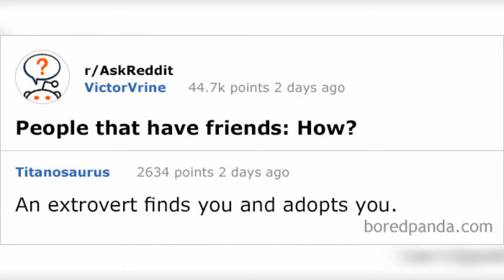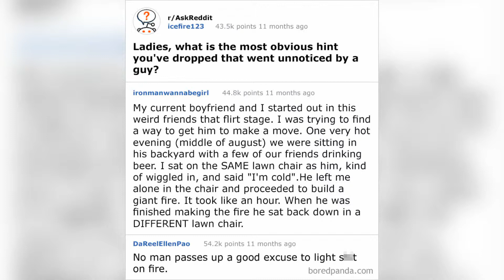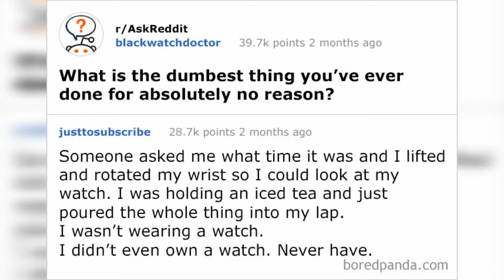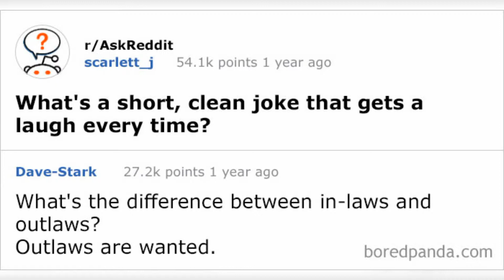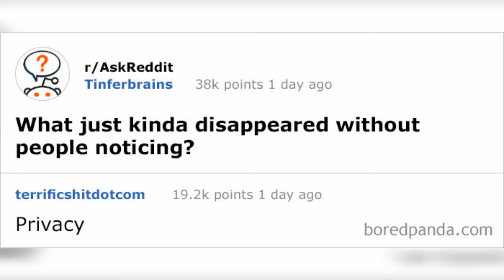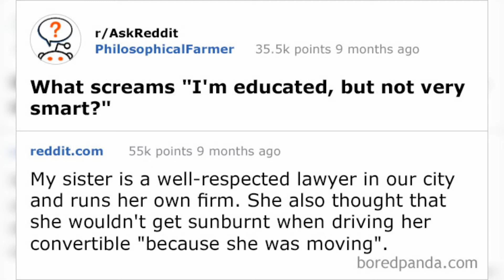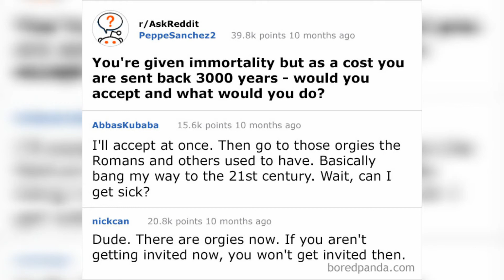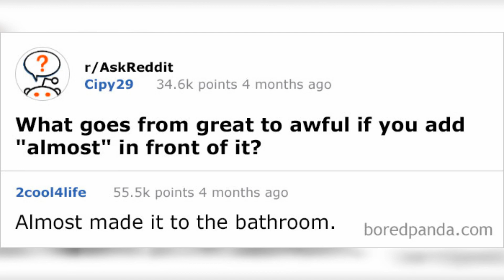25+ Times People Had The Best Answers To Questions On Reddit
Here is some of the best answer for the question.yeah we can get lot of answers for a question,but these unbelievably funny answer you never thought in your life.